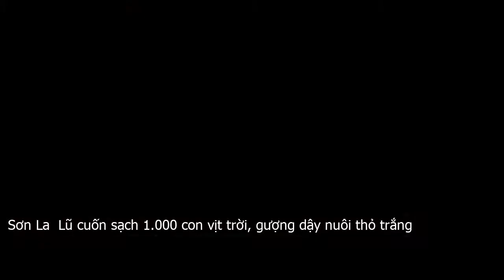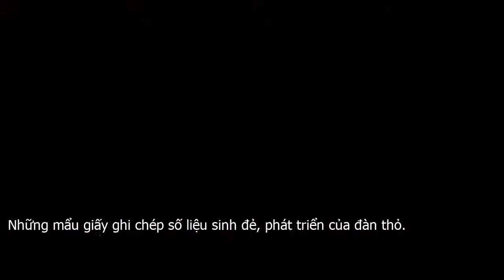Sơn La: Lũ cuốn sạch 1.000 con vịt trời, gượng dậy nuôi thỏ trắng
Đang ăn nên làm ra từ mô hình nuôi hơn 1.000 con vịt trời bên cạnh dòng suối Chiến hiền hòa, nhưng do cơn lũ quét lịch sử xảy ra vào rạng sáng 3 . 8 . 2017 đã lấy đi mọi thứ của gia đình bà Lò Thị Mai, bản Chiến  xã Chiềng San, huyện Mường La, tỉnh Sơn La .Sau lũ dữ, bà Mai gượng dậy chuyển sang nuôi thỏ. Nhờ chăm sóc đúng kỹ thuật, mỗi tháng bà Mai bỏ túi khoảng 15 triệu đồng.Sau khi đàn vịt trời – nguồn sinh kế duy nhất của gia đình bị cuốn bay bởi cơn lũ lịch sử, không chịu khuất phục trước khó khăn, sau nhiều lần tìm hiểu trên các phương tiện thông tin đại chúng, cuối năm 2017, bà Mai cùng con trai xuống Hà Nội mua 20 con thỏ sinh sản và 5 con thỏ đực New Zealand về nuôi.Từ nuôi thỏ, mỗi tháng bà Mai lãi khoảng 15 triệu đồng.Dẫn phóng viên Báo điện tử DANVIET.VN đi thăm chuồng trại nuôi thỏ, bà Mai bảo  Nuôi giống thỏ này sức đề kháng tốt, ít dịch bệnh, thịt thơm ngon, được nhiều khách hàng ưa chuộng. Nhà nuôi được bao nhiêu khách khuân hết đến đó.Theo quan sát của chúng tôi, khu nuôi thỏ của bà Mai được bố trí khá bài bản. Từng ngăn lồng được bà Mai kẹp theo những tờ giấy ghi chép cẩn thận lại các số liệu để tiện theo dõi quá trình sinh đẻ, phát triển của từng đàn thỏ.Đàn thỏ con được bà Mai quây kín chuồng trại để giữ ấm.Chỉ tay vào đàn thỏ béo tốt của gia đình, bà Mai cho biết  Sau một thời gian nuôi, tích lũy được kinh nghiệm, vốn liếng tôi mở rộng thêm diện tích chuồng trại và đầu tư thêm con giống nuôi theo quy mô lớn. Nuôi thỏ ở vùng cao này khá nhàn, thức ăn chủ yếu là rau khoai lang, cỏ voi, rau các loại… Để cung cấp đủ dinh dưỡng cho thỏ, tôi đầu tư máy ép cám gạo, ngô, sắn, cá thành cám viên nên hạn chế được nhiều chi phí.Những mẩu giấy ghi chép số liệu sinh đẻ, phát triển của đàn thỏ.Nhờ được chăm sóc đúng kỹ thuật, đàn thỏ phát triển nhanh, nuôi được 3 tháng, đàn thỏ đã bắt đầu sinh sản. Sau hơn một năm nuôi, đến nay, gia đình tôi có gần 80 con thỏ sinh sản và trên 400 con thỏ thương phẩm.Giống thỏ này rất mắn đẻ. Mỗi năm thỏ đẻ từ 6 – 8 lứa, mỗi lứa từ 6 – 10 con. Một tháng, tôi tách thỏ con khỏi thỏ mẹ để nuôi riêng rẽ. Sau hơn 4 tháng nuôi, thỏ đạt trọng lượng trên 2 kg là có thể xuất bản được. Tính trung bình mỗi tháng, gia đình tôi xuất bán ra thị trường trên 3 tạ thỏ thịt. Với giá 100 nghìn đồng . kg, sau khi trừ chi phí thuốc thang, thức ăn tôi lãi khoảng 15 triệu đồng . tháng – bà Mai phấn khởi.Tận dụng diện tích vườn khoai lang của gia đình, bà Mai hái lá khoai cung cấp thức ăn cho đàn thỏ để hạn chế chi phí mua thức ăn bên ngoài.Theo bà Mai  Nuôi thỏ New Zealand không khó như nhiều người nghĩ. Để đàn thỏ sinh trưởng và phát triển tốt, chuồng trại cần phải thoáng mát, sạch sẽ, mỗi ngày vệ sinh chuồng trại một lần. So với các loại vật nuôi khác, nuôi thỏ cho hiệu quả kinh tế cao gấp nhiều lần. Trong thời gian tới, gia đình sẽ tiếp tục mở rộng diện tích để tăng thêm thu nhập.Đàn thỏ của gia đình bà Mai được chăm sóc cẩn thận nên con nào con nấy đều phát triển rất tốt.Có thể nói, bằng sự cần cù, chịu khó trong lao động sản xuất, bước đầu, bà Mai đã thành công trong mô hình nuôi thỏ New Zealand, góp phần tăng thu nhập cho gia đình và là tấm gương để các hộ nông dân khác noi theo.